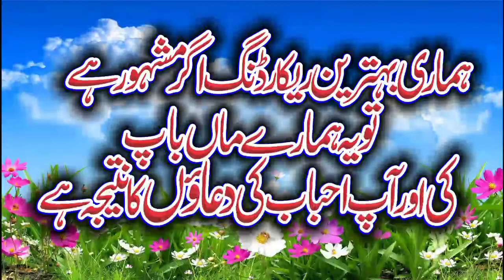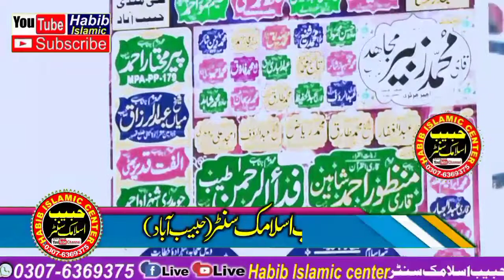Very Beautiful Speech By Molana Qari Yaseen Bolch Topic Dedar e Mustafa Habib Islamic center